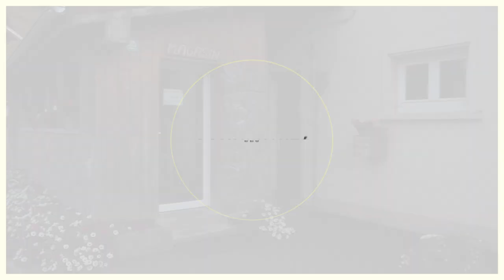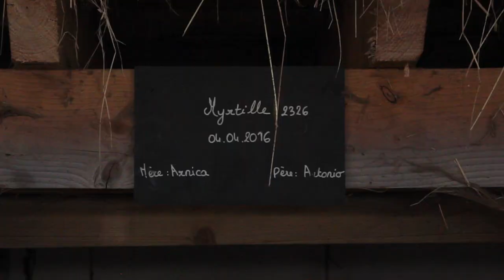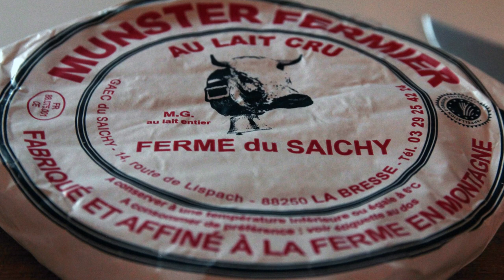Ferme du Saichy (Vosges) & Munster Fermier / La Communauté Des Fromages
🐮 Munster Fermier AOP, Pastoralisme, Traditions et Terroir.

Filmé en Octobre 2018

Quatrième étape : La Ferme Du Saichy, à La Bresse, dans le Parc naturel régional des Ballons des Vosges.

🧀 On y produit du Munster Fermier AOP, Munster Fermier au carvi, Cœur de Massif, Tommes de Montagne, fromages à Raclette, Faisselles…

🏡 La Ferme du Saichy est située au cœur du Massif des Vosges, dans une région autrefois dédiée à l’agriculture vivrière. Aujourd’hui, c’est la dernière ferme de la vallée.
Jean-Michel et Joëlle Curien, frère et sœur, ont repris la ferme de leurs parents en 1994. Malgré l’avis défavorable de leur mère, qui ne souhaitait pas qu’ils vivent la même vie qu’elle, il leur était impossible de laisser disparaître ce patrimoine familial, et culturel : dans la famille, on fait du fromage depuis des générations.
Il y a 4 ans, Fabien Remy, un jeune voisin depuis toujours passionné par l’activité de cette ferme et par cette région, les a rejoint sur l’exploitation avec sa compagne Fanny Perrin. Le passage de relai se prépare...

🐄 Leur troupeau, d’une vingtaine de vaches laitières, est exclusivement constitué de vaches de race Vosgienne. Une vache aux caractéristiques physiques adaptées à son terroir, qui a frôlé l’extinction à la sortie de la seconde guerre mondiale par l'industrie agro-industrielle, et que Jean-Michel a réintroduite. Elles pâturent parfois dans des zones très éloignées de la ferme, sur des prairies naturelles qui s’élèvent de 600 à 1200 mètres d’altitude.
Des terres immenses autrefois abandonnées et enfrichées, désormais restaurées par ces deux éleveurs.

🏔 Jean-Michel en a d'ailleurs fait une affaire personnelle. Il passe désormais tout son temps libre à débroussailler et à nettoyer toutes les anciennes parcelles de la Vallée du Chajoux, avec son mulet Baloo, pour rendre hommage au pastoralisme d’antan, à la vallée, et à « cette civilisation qui nous a précédé », tel qu’il l’exprime.
Pour se faire, il s'aide d'une liste écrite par sa mère, un peu avant de partir, qui recense toutes ces parcelles, avec le nom qu'il leur était donné, la plupart en patois vosgien. Ceux-ci décrivant, de manière imagée, une partie de leur histoire.

☞ LA FERME
Jean-Michel Curien
Joëlle Curien
Fanny Perrin
Fabien Remy
Et les vaches Vosgiennes

☞ L'EQUIPE
Réalisation : Jérôme Loisy
Motion Design : Benjamin Nakache
Prise de son : Jérémy Betti
Couteau Suisse : Grégory Hoepffner

▶︎ Retrouvez La Communauté des Fromages

🧀 LA COMMUNAUTE DES FROMAGES
Sortant tout juste d'un an de formation au métier de crémier-fromager (CQP à l'Ifopca Paris), en pleine reconversion après des années de journalisme, me voici désormais à 80km/h sur les petites routes des fromages.
L’objectif de ce projet indépendant et autoproduit : Aller à la rencontre d’éleveurs fermiers producteurs de fromage, et affineurs, m’immerger dans leur quotidien, questionner, apprendre, et manger évidemment. Ceci afin de mettre en avant et en valeur le travail de ces artisans et producteurs, qui donnent vie à nos terroirs.
C’est aussi, et surtout, apprendre à les connaître, montrer, rendre visible leurs engagements. Interroger leur lien à leur terroir, ainsi que celui de leurs animaux et de leurs fromages, à leur environnement. Et, de ce fait, faire émerger leurs choix éthiques, écologiques ou techniques.

Tout cela se concrétise alors par des portraits vidéos et photographiques de chaque ferme visitée.

🐌 Depuis Décembre 2018, cette initiative est encouragée et soutenue par le mouvement "Slow Food en France"